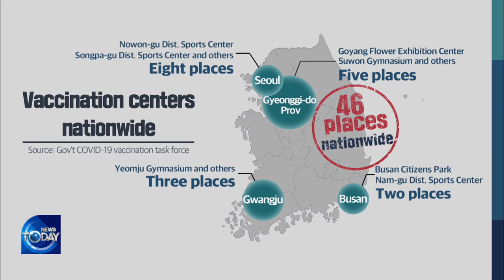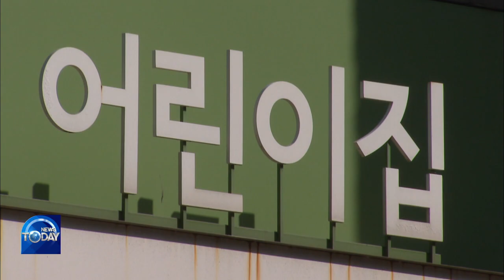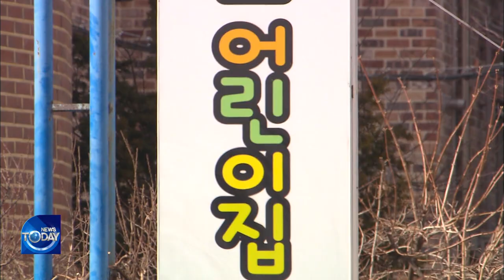Expansion Of COVID-19 Vaccinations (News Today) l KBS WORLD TV 210401